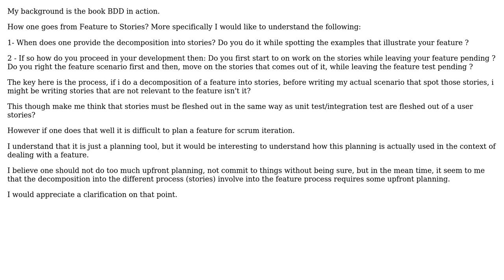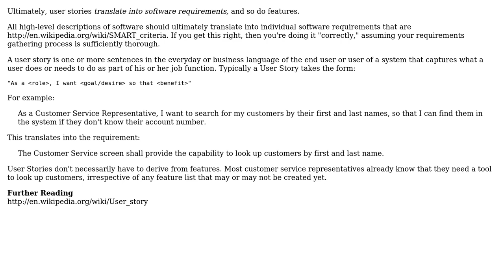Software Engineering: In BDD, going from feature to user story how does it works?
With thanks & praise to God, and with thanks to the many people who have made this project possible! | Content (except music & images) licensed under CC BY-SA | Music | Images & others | With thanks to user Robert Harvey user MaatDeamon and the Stack Exchange Network Trademarks are property of their respective owners. You are responsible for your own actions.